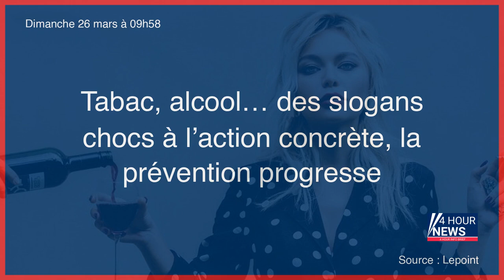Résumé de l'actualité du Dimanche 26 mars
- Dans les coulisses du «Secours en avalanche»
- En Afrique du Sud, l’endométriose toujours méconnue
- Emmanuel Meirieu : «Jouer et verser notre cachet à une caisse de grève»
- « Dans la vie, rien ne relève du hasard » : un flic en mission pour élucider les cold cases
- Tabac, alcool… des slogans chocs à l’action concrète, la prévention progresse
- Clichy : un homme dans un état grave après l’incendie d’un immeuble
- « Ils nous ont dépouillés » : Nordine et Rosa, sous le choc après un home-jacking à Linas
- Paris : une jeune femme battue à mort dans son hall d’immeuble
- Face à l’inflation, le ticket de caisse imprimé obtient un nouveau sursis
- Poutine annonce que la Russie va déployer des armes nucléaires tactiques au Bélarus
- Guerre en Ukraine, en direct : l’Allemagne dénonce « l’intimidation nucléaire » de Moscou; la Biélorussie prise « en otage nucléaire », selon Kiev
- L’Assemblée examine un texte pour rendre le permis de conduire «moins cher et plus simple»
- Tabassé et jeté dans l’Oise : trois jeunes jugés pour le meurtre de Tarik Lassaoui à Compiègne
- Ils s’appropriaient les biens des défunts sans héritier : l’ex-notaire et ses complices à la barre
- TikTok, un exemple de la cristallisation des tensions entre les États-Unis et la Chine
- Réforme des retraites : trafic «très perturbé» mardi pour le RER, difficultés éparses sur le réseau du métro
- Pyrénées : le corps d’une jeune randonneuse portée disparue retrouvé
- Guerre en Ukraine, en direct : les Etats-Unis n’ont « aucune indication » que Moscou ait transféré des armes nucléaires en Biélorussie
- Réforme des retraites : Hollande accuse Macron d’avoir « exacerbé les tensions »
- Grèves : à quelles perturbations s’attendre dans les transports mardi ?
- Londres veut bannir le gaz hilarant
- Corse : de nouveaux édifices, dont deux mairies, visés par des incendies criminels
- Yvelines : le RAID intervient à Mantes-la-Jolie
- Les naufrages de migrants se multiplient au large de la Tunisie
- Violences policières : l’IGPN saisie 17 fois depuis le début des manifestations
- Rennes : une rave-party a rassemblé plus de 1 200 fêtards dans la nuit
- Partielle dans l’Ariège : guerre des gauches au second tour, Renaissance prend une grosse claque
- Hauts-de-Seine : plusieurs rames de TGV détériorées, une plainte déposée
- Doubs : le suspect d’un double assassinat arrêté à Marseille
- Suspecté d’avoir agressé une femme, l’acteur Jonathan Majors interpellé à New York